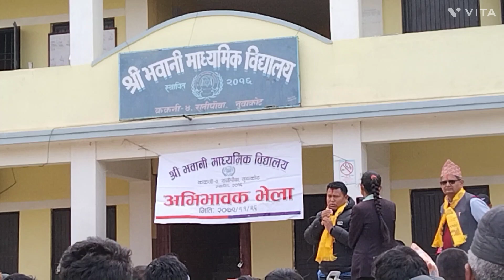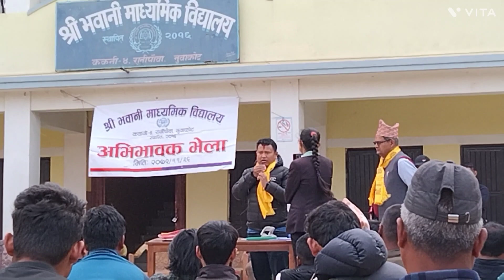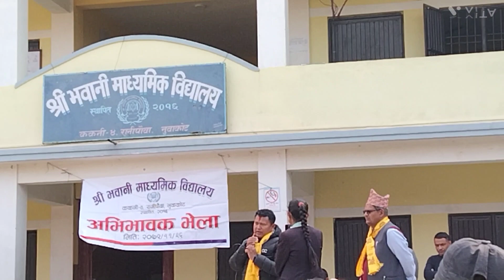श्री भवानी मा.वि. रानीपौवाकाे वि. व्य. स सदस्यमा चयन पछि श्री सुमन तामाङ (सज्जन) काे पहिलाे मन्तव्य